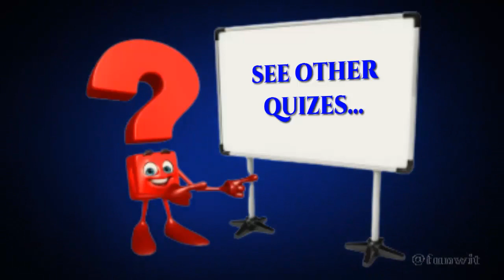GUESS THE CHARACTER BY THE SHADOW of "Turning Red" Quiz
Quiz is a voice recognition game where you can try to recognize characters based on their voice descriptions. It is a fun and interactive way to test your knowledge of characters from movies, TV shows, anime, and more.

Write comments under this video, it makes me happier and makes me create new variations
All Variations in this Video are created by my own creativity.

When creating such videos I use free images and free to use green screen videos with other different video parts, edit them with kinemaster and Adobe Premiere Pro for creation new kind of sounds and visual variations with effects. It takes about 5-6 hours to create these videos so that my viewers can feel the difference between the original video and the video I create.

The audio and video sources in this video were created in such a way that the viewers listen and enjoy the sounds with state of the art variations and effects.

Thanks You All of my Viewers.